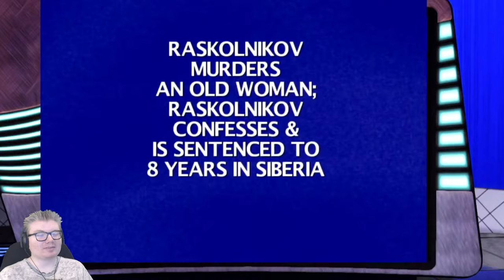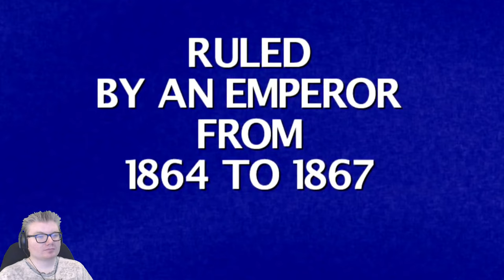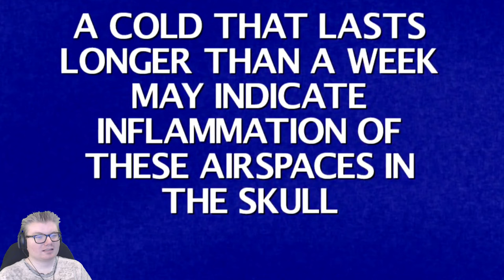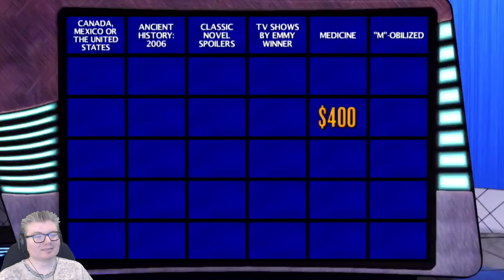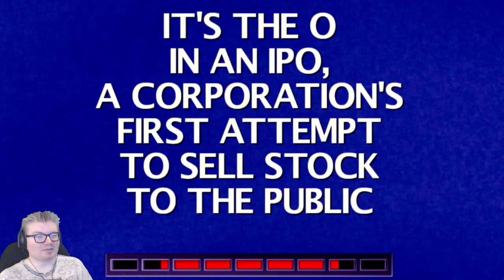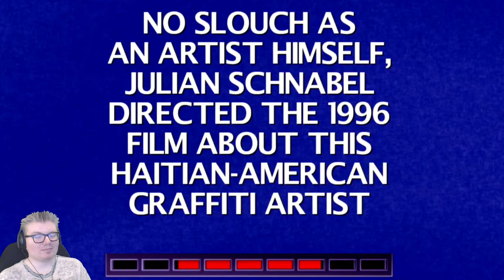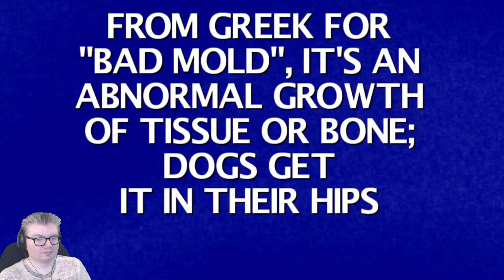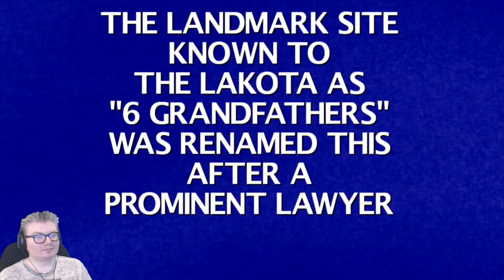Jon Tries - Jeopardy! (Let's Play / Facecam)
Is Jon smarter than a fifth-... Wait, wrong show.